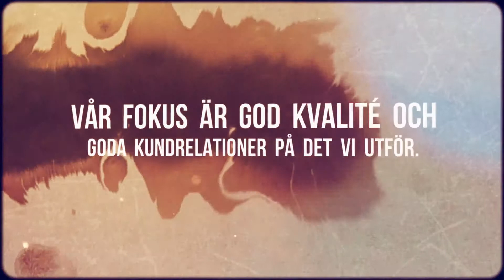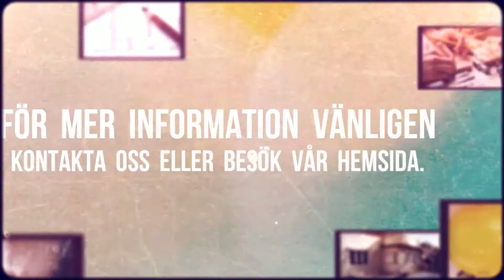Byggrenovering Södertälje - Grégory Klein Byggnads AB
BESÖKSADRESS:
Egelsvik 26:17, 153 93, Mörkö

TELEFON
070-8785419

Vi jobbar med bygg & snickeriarbeten. Vi jobbar med kunder i Mörkö/Stockholm.

Vi är experter på bygg & snickeriarbeten.
Vi tar alla förekommande jobb inom branschen. Vi har god erfarenhet och ger dig som kund alltid den service du förtjänar.

Gregory Klein Byggnads AB startades januari 2011 genom att verksamheten i den enskilda firman Hölö Mörkö Byggservice överfördes. Hölö Mörkö Byggservice har drivit sin verksamhet sedan 2006.
2010 omsatte verksamheten ca. 3 miljoner kronor och sysselsatte 5 personer.

Verksamheten är inriktad på nybyggnationer, utbyggnader och renoveringar.

Bolaget har ett brett samarbetsnätverk innefattande byggkonsulter, elektriker, målare och rörmokare.

 ALLMÄN BESKRIVNING:
Det här gör vi:

Tjänster som erbjuds är snickeri- och byggtjänster, bland annat tillbyggnader, altaner, kontorsrenoveringar, köksuppsättningar, parkettgolv, mm.
Vår fokus är god kvalité och goda kundrelationer på det vi utför.

Samarbetar med samma kvalitetsfokus som vi själva har. Genom detta samarbete kan vi vara flexibla och erbjuda våra kunder enklare lösningar.

Har Ni några frågor eller är Ni intresserade av våra tjänster. Kontakta oss

Vad kunder säger:

"Samarbetet med GK byggnads fungerar alldeles utmärkt. Det är smidigt, lyhört och professionellt."
- Lennart Karlsson

"Ett mycket bra samarbete där vi alltid får det vi har önskat. Tillgänglighet och en personlig relation utöver det vanliga." - Malin Lygdman